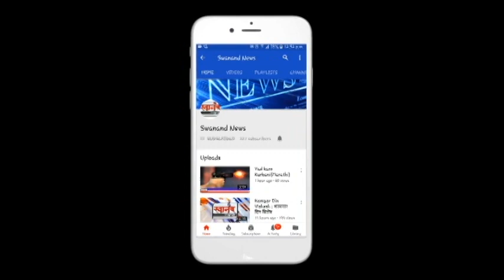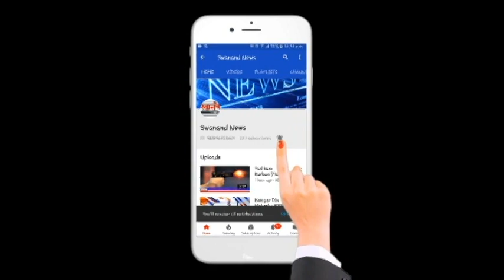अंबरनाथ मध्ये मालाने भरलेला ट्रक महामार्गावर झाला पलटी !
SEND ME STUFF:

Near B.K.No.1416,
Maratha section - 32,
Ulhasnagar - 421004,
Dist. : Thane,
Maharashtra,
India